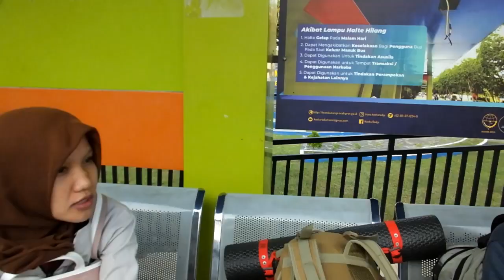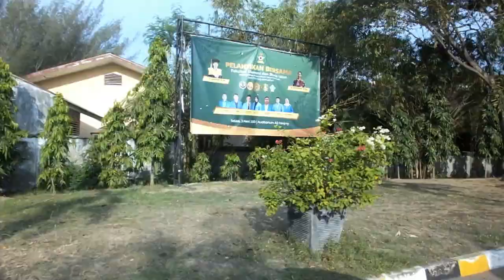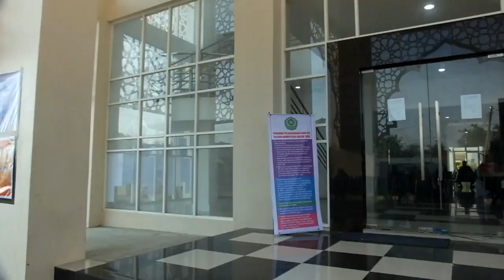PENGALAMAN TEST CPNS DI ACEH 2020